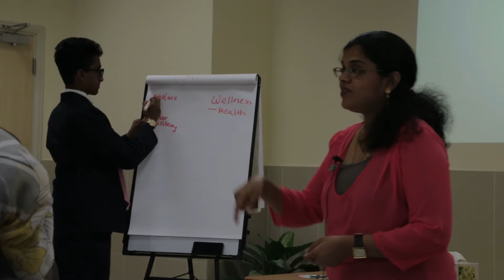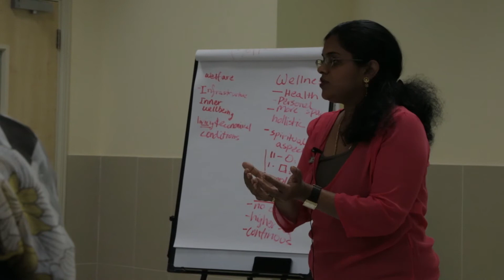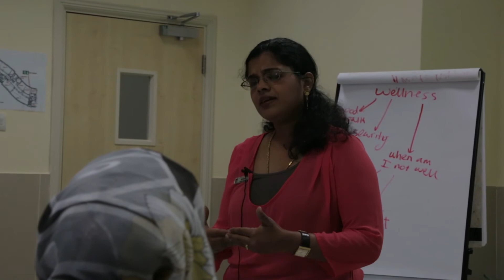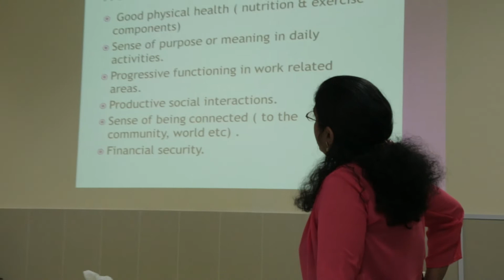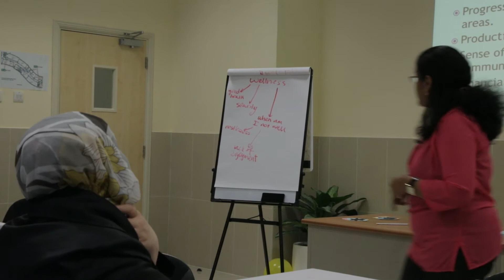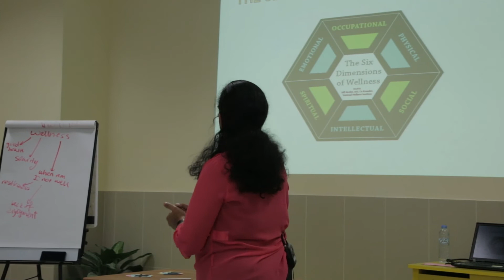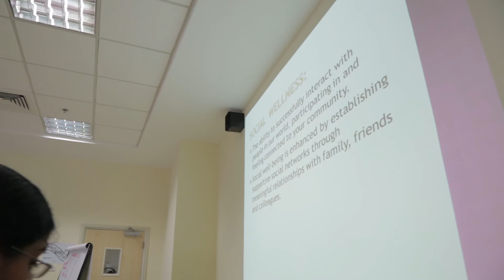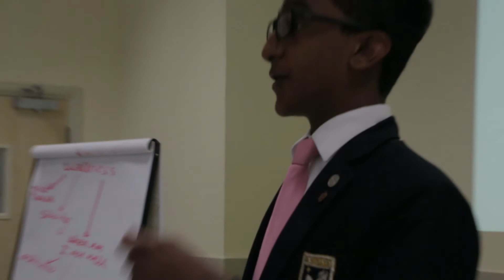HOW OUR STAFF WELLNESS OFFICER CREATES A HEALTHY WORK ENVIRONMENT